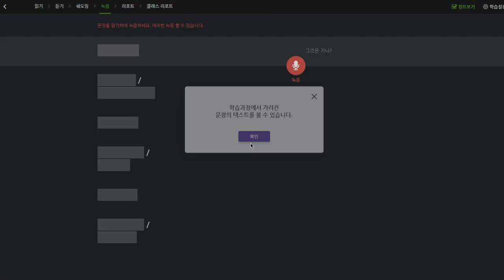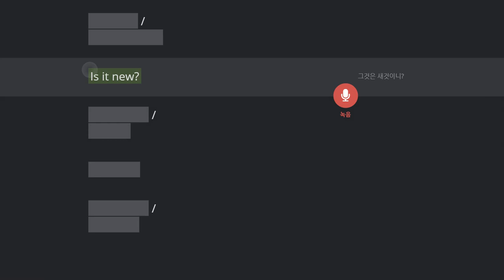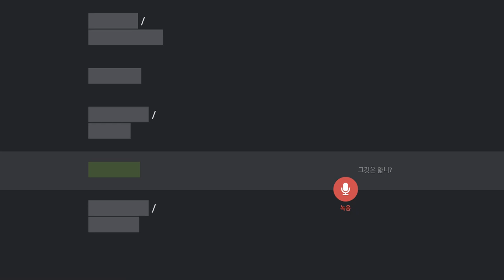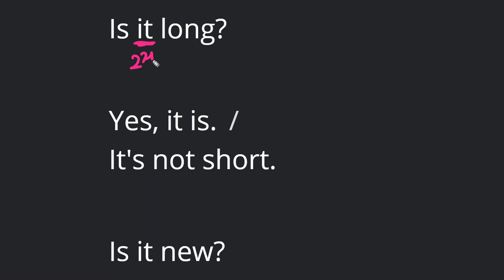문자민 2019 10 21 일대일